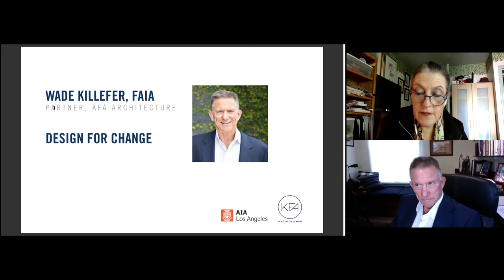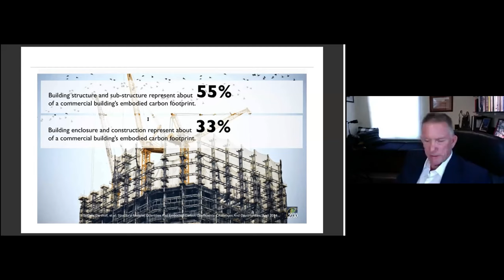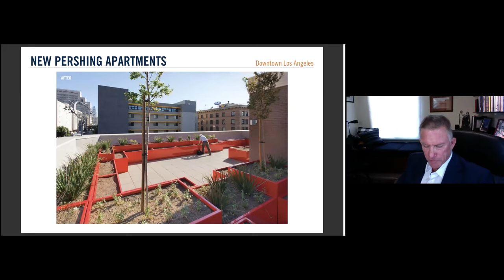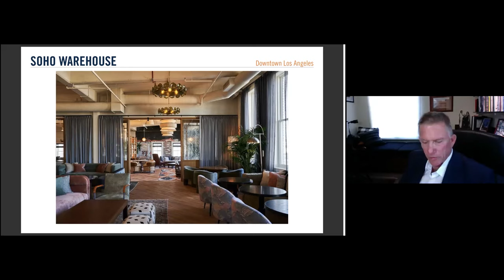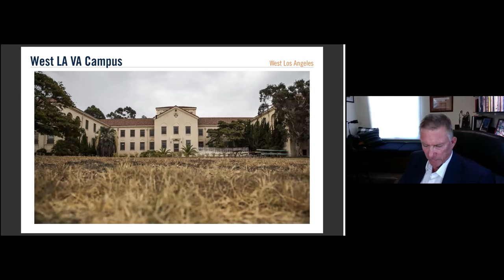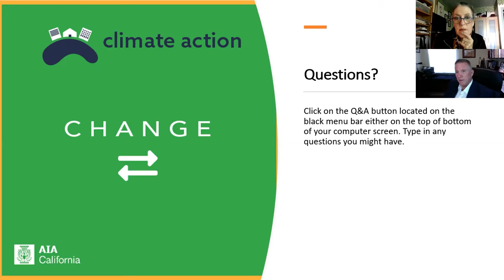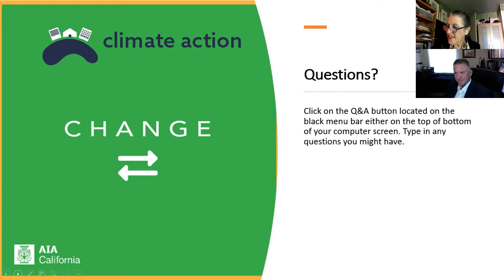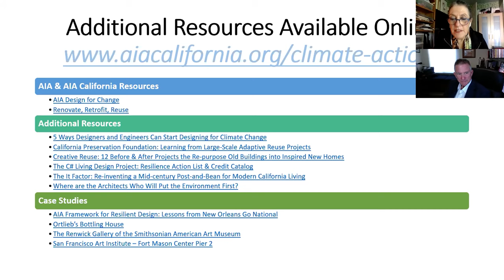AIA CA Climate Action Webinar Series | Design for Change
Speaker: Wade Killefer, FAIA | Partner, KFA

Design is not just about aesthetic components, but how buildings perform for people. Join us on a live webinar where we explore the benefits of one of the AIA Framework for Design Excellence measures, Designing for Change. Reuse, adaptability, and resilience are essential to sustainable design, which seeks to maintain and enhance usability, functionality, and value over time. Wade Killefer, FAIA, a founding partner at Killefer Flammang Architects, will explore the design process and showcase the sustainable benefits of adaptive reuse versus building brand new. Additionally, by using case studies of both historic and non-historic projects, Wade will showcase how reuse, adaptability, and resilience are essential to sustainable design.

Additional resources and more information on AIA CA's Climate Action Webinar Series can be found